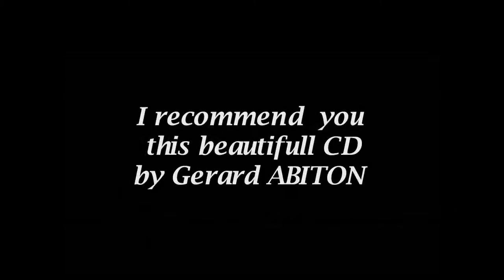SCARLATTI Domenico, Sonate K208, Guitar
K208 is a andantino e cantabile- I play the arrangement by Gerard ABITON, (some part are very difficult for the left hand)
Also, Gerard, recorded a fantastic CD about Scarlatti's Sonatas, the best playing on guitar  i heard for this sonatas , it is a Gift for us.